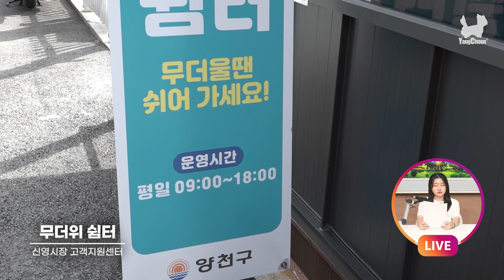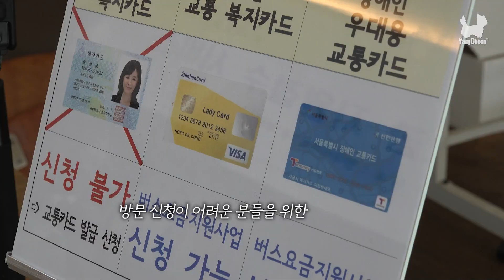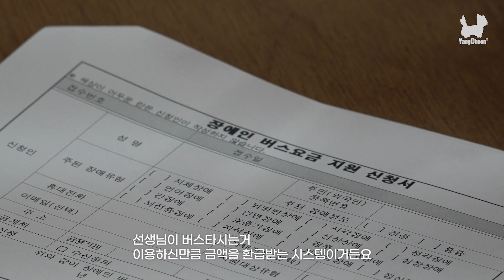[Weekly News] 🙋‍♀️양천구민🙋‍♂️이 전하는 🎉양천구소식 🎉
양천구 주민이 전하는 한 주간의 양천구 소식